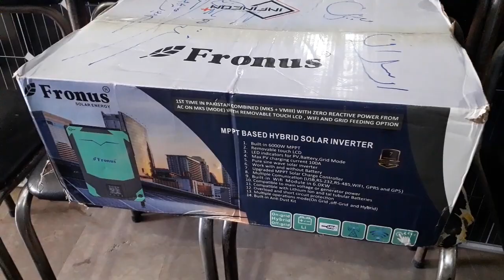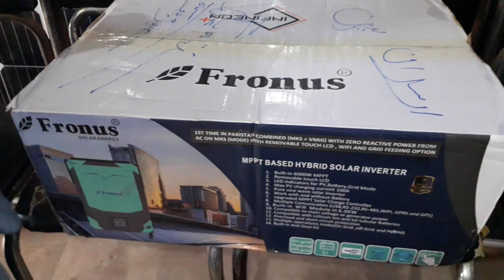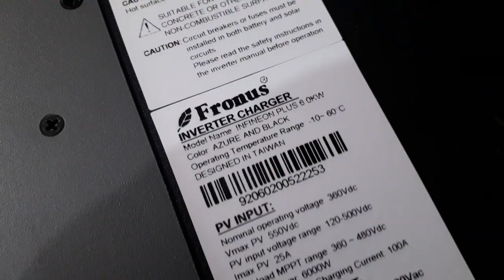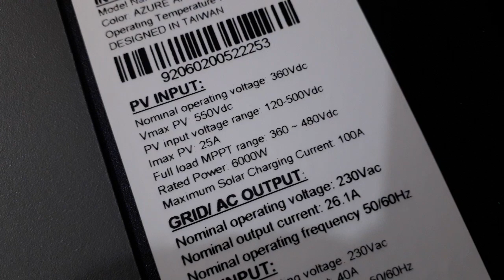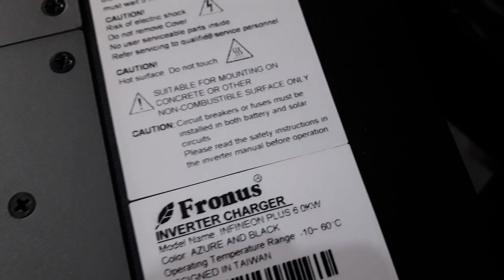Unboxing Fronus 6.0KW Solar Inverter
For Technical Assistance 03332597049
For Products And Instillation 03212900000, 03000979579